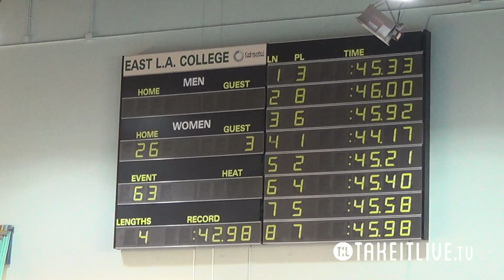E26 HF3 14tl079tv